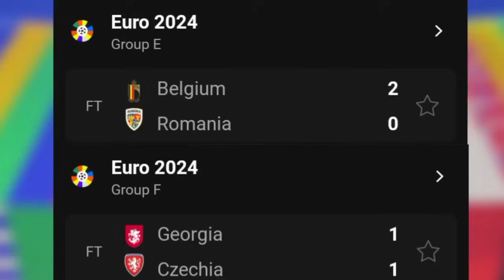ព័រទុយហ្គាល់ឡើងវគ្គ​16​ ក្រុម​ Euro តាមរយៈជ័យជម្នះលើទួរគី,​ផ្លូវការ៖ CAF ប្រកាសកាលបរិច្ឆេទសម្រាប់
⚽ចំណងជើងព័ត៌មាន​កីឡា⚽
-ព័រទុយហ្គាល់ឡើងវគ្គ​16​ ក្រុម​ Euro តាមរយៈជ័យជម្នះលើទួរគី ។ ​
-ផ្លូវការ៖ CAF ប្រកាសកាលបរិច្ឆេទថ្មីសម្រាប់  AFCON 2025​ នៅម៉ារ៉ុក​ ។
-ហេតុអ្វីបានជា Barcelona នៅតែមិនបញ្ចេញឈុត Nike ថ្មីរបស់ពួកគេ?
-ក្លឹប​កំពូល​របស់​អង់គ្លេស​ចំនួន​បី​កំពុង​តាម​ដាន​លើ Nico Williams។
-Chelsea ថ្លឹងថ្លែងក្នុងការផ្លាស់ប្តូរតម្លៃ 30 លានអឺរ៉ូសម្រាប់​ Beier​ របស់ Hoffenheim ។
-Simons ប្រាប់ PSG ថាគាត់នឹងចាកចេញ ចំពេលមានការចាប់អារម្មណ៍ពី Bayern​ ។
-Chelsea បើកការពិភាក្សាដើម្បីចុះហត្ថលេខាលើ Jonathan David របស់ Lille ។
-​Edson Alvarez របស់ West Ham  និយាយអំពីការផ្ទេរទៅ Man United នៅរដូវក្តៅនេះ ។
-Chelsea ជិតចុះហត្ថលេខាលើ Kellyman ពី Aston Villa។
-Almada របស់ Atlanta ជាប្រធានបទនៃការដេញថ្លៃ 20 លានដុល្លារពីក្រុម Premier League។
បាល់ទាត់អន្តរជាតិ​
កីឡាបាល់ទាត់
ពត៌មាន​កីឡា​បាល់ទាត់​
Football News
Cristiano​ Ronaldo
Neymar​ Jr
Liverpool
Barcelona
Real Madrid
Kylian Mbappe
Erling Haaland
Jude Bellingham
Euro 2024
Portugal
Bernardo Silva​
Bruno​ Fernandes
AFCON 2025
CAF
Joan Laporta
Nico Williams
Maximilian Beier
Xavi Simons
Fabrizio Romano
Jonathan​ David
Edson Alvarez
Omari Kellyman
Thiago Almada
Bayern Munich
PSG
Arsenal
Chelsea
Ligue 1
La Liga
Sport News
English Premier League
Serie A
International Football